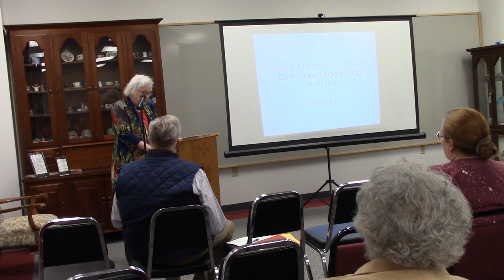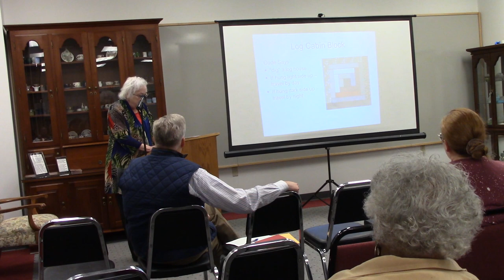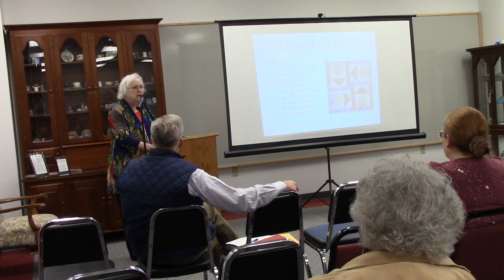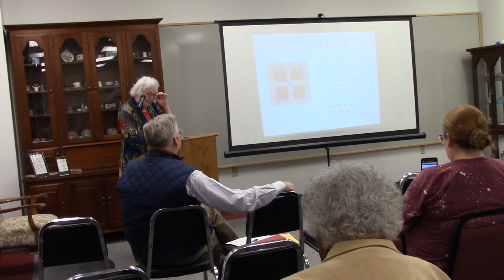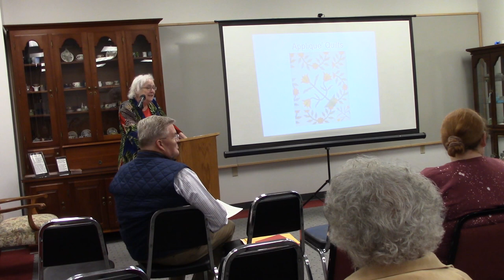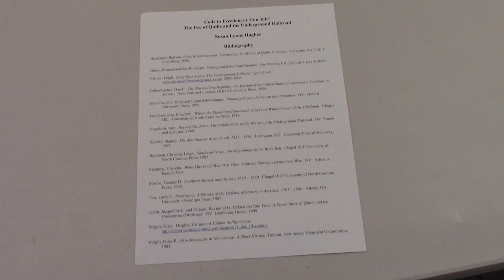Susan Lyons Hughes "Code to Freedom or Con Job: Quilts as Codes on the Underground Railroad"